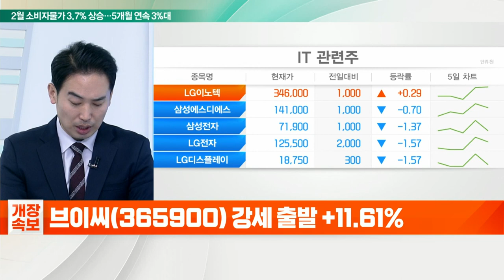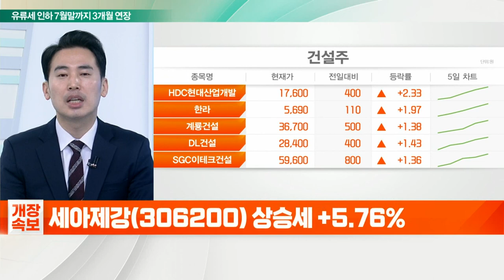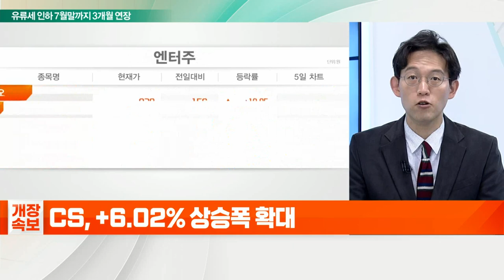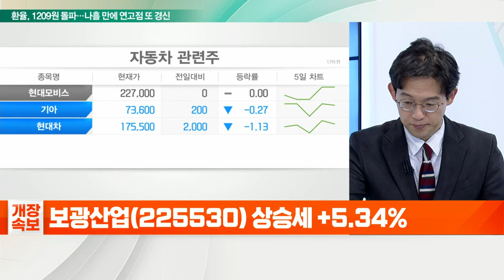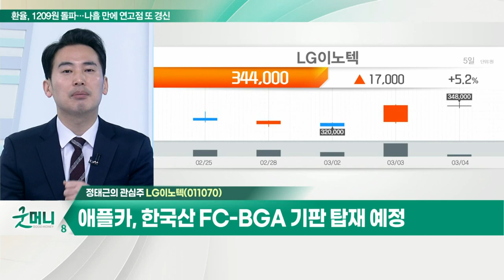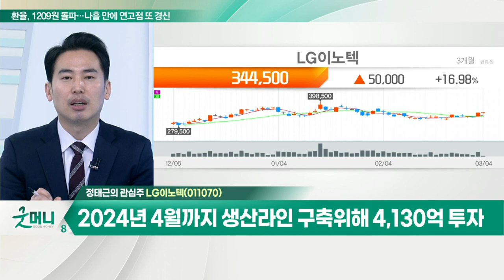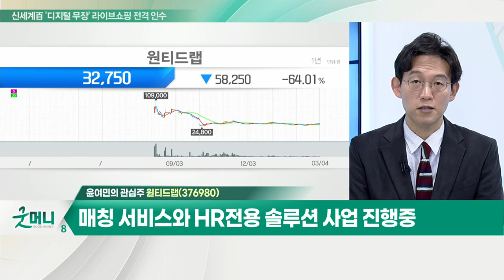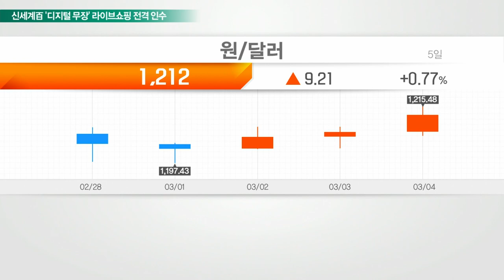LG이노텍... 애플카, 한국산 FC-BGA 기판 탑재 예정 / 원티드랩... 전년대비 +115.7% 매출 성장… 역대 최대 실적_개장 관심주 (20220304)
Q. 건설주, 서울 신도시 계획 수혜 받을까?
- 서울시, 2040 서울도시기본계획 발표
- 서울시 층고제한 폐지로 재개발 탄력 기대
- 현대건설, 대우건설, GS건설 등

Q. 자동차주, 부진 딛고 주가 상승할까?
- 현대차, 인베스터데이… 전기차 판매목표가 상향

- 애플카, 한국산 FC-BGA 기판 탑재 예정
- 연내 애플카 공급망 선정 마무리, 시제품 개발 돌입
- 미래 신사업으로 반도체 기판소재 사업 진출
- 2024년 4월까지 생산라인 구축 위해 4,130억 투자

원티드랩(376980)
- 전년대비 +115.7% 매출 성장… 역대 최대 실적
- 연평균 매출액 성장률 45% 예상
- 매칭 서비스와 HR전용 솔루션 사업 진행중